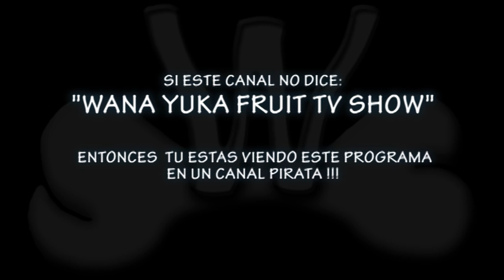Wana Yuka Fruit Pedrito Altamiranda